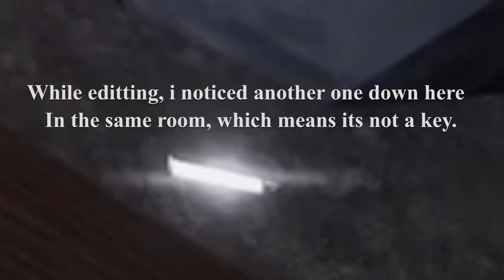Reacting to the Doors Floor 2 Full Trailer!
winer buh

peajk